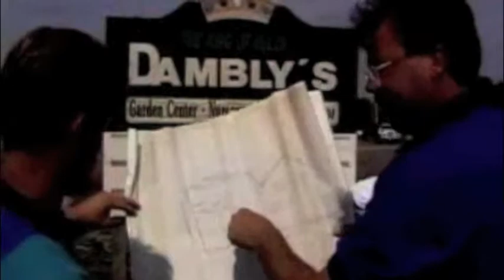Greenhouse Managers & Nursery Managers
Nursery & Greenhouse Manager Career Guide - To learn more about this 2 Year Degree Program, check out

Permissions:
U.S. Government Work
U.S. Dept of Labor, Free to reuse and redistribute